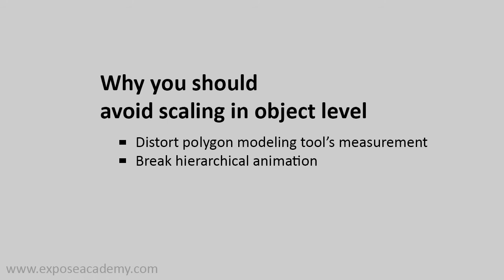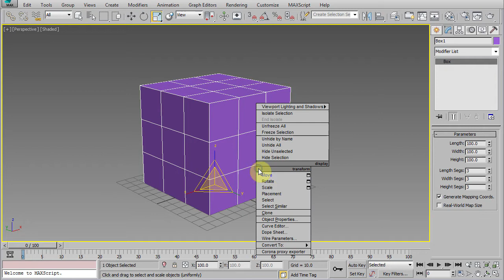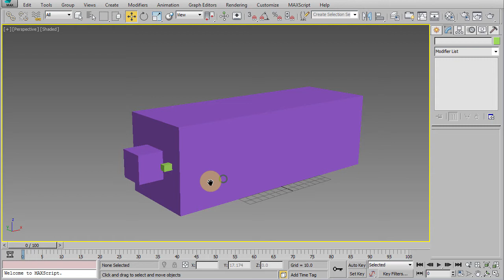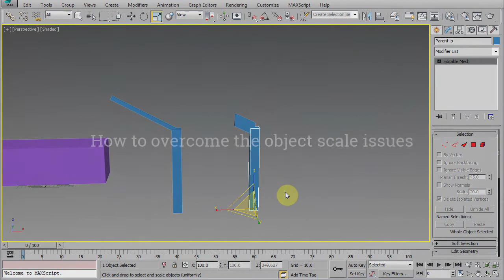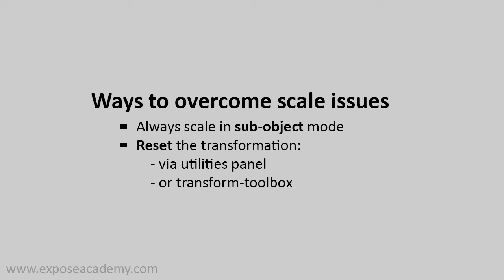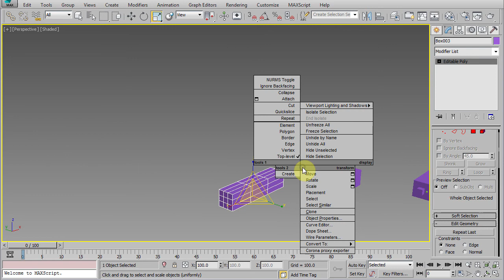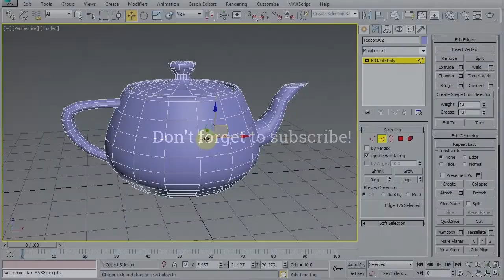3ds Max tips: Avoid using scale in object level mode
In this short 3ds max tips video I will show you why you should avoid using scale in object level mode and how to overcome this if you need to scale an object. There are at least two reasons why you should avoid scaling in object level: First it will break the measurement of polygon modeling tools. And second it will break your hierarchy animation when you create mechanical rig.